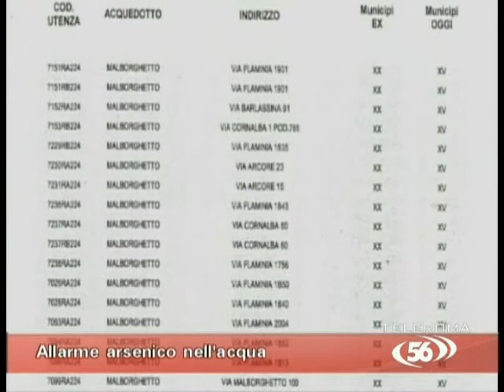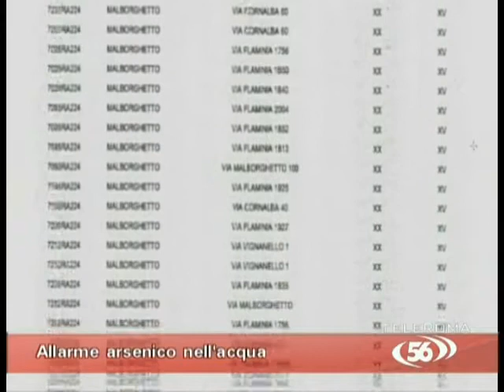Allarme arsenico nell'acqua a Roma Nord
Il Tgnews va in onda tutte le sere alle ore 19.05 e alle ore 20.30 sul canale 15 (dgt Lazio) di Teleroma56.